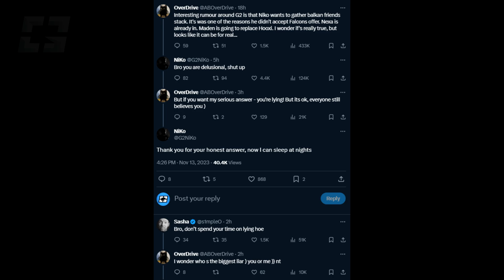NIKO & S1MPLE JUST WENT COMPLETELY OFF ON FAKE NEWS!? CS2 IS TOO EASY FOR SHROUD?! Highlights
(AD) Get your DREAM SKINS! Code "HIGH" = 10% BONUS + FREE case!

s1 & niko going in lol